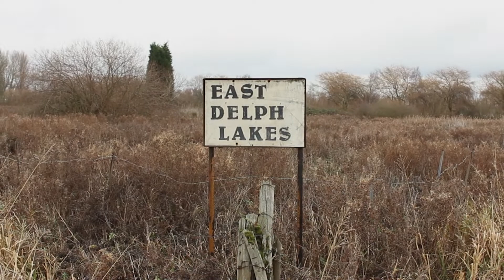Blanking at East Delph Lakes - Winter Blog 2018/19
It dose not always go to plan and this was one of those quick sessions where lots of hard work and moving really did not pay off. I always said i would blog about the ups and downs and not just when i catch!! Still another fun 24hrs at The Beautiful East Delph Lakes.